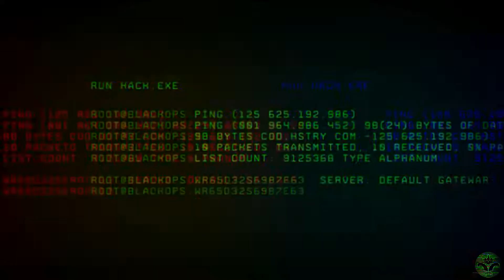The BEST GAMING Monitor 🤯 ASUS ROG STRIX XG27W Curved Unboxing ! ! !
Thank you 🙏🏻 all for checking my video  ! ! !
If you enjoy watching at any point just drop a like 👍🏻 its FREE 🆓
Dont forget to visit my instagram & twitter pages 📄
This is best ways to ask me questions ❓
Chet 💬 and stay updated with my future 🆕 posts ! ! !
Stay safe 🙏🏻 have a nice day 🙌🏻
Celebra out . . .

Tech i use :